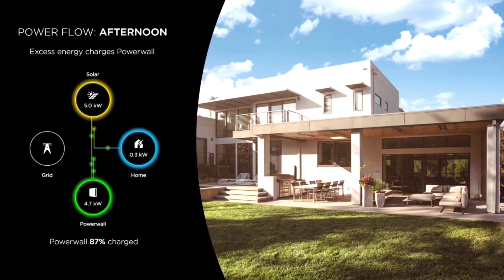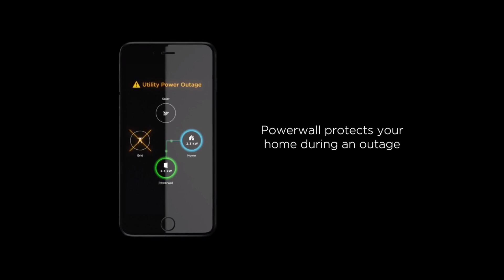Tesla Mobile App - Powerwall & Solar Roof Power Flow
See how the Tesla Mobile App integrates Power Flow using a Powerwall and Solar Roof from Tesla , how your energy is stored and used. Power during day and night